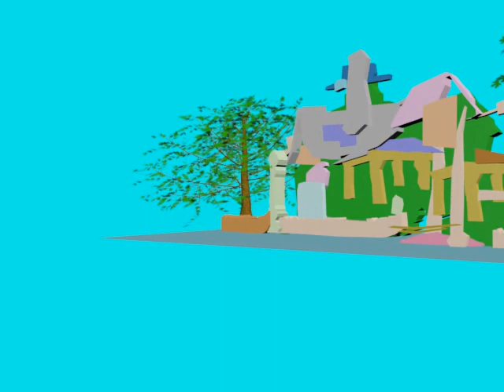The channel sachin & sachin